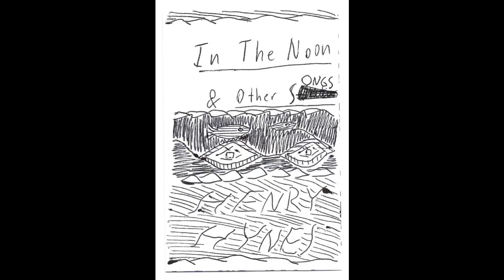Henry Hynes - Starside Screamers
Artist: Henry Hynes
Title: Starside Screamers
Album: In The Noon and Other Songs